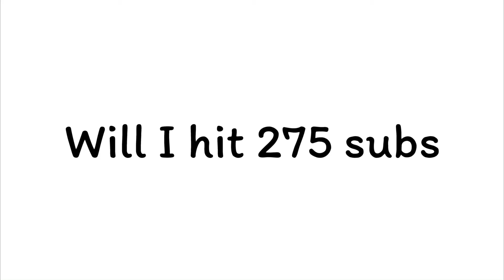Or am I wrong? 🤔